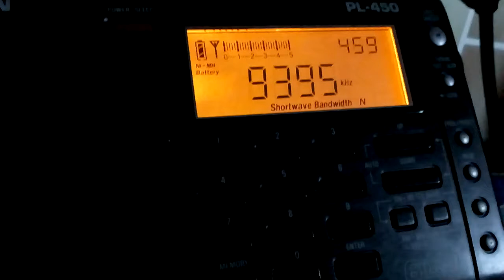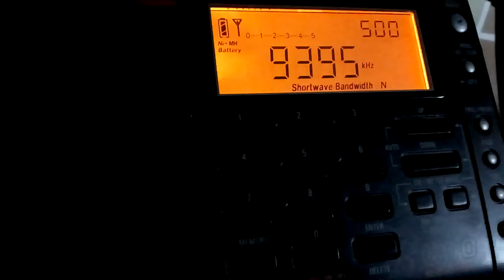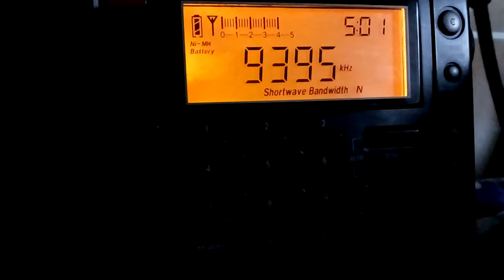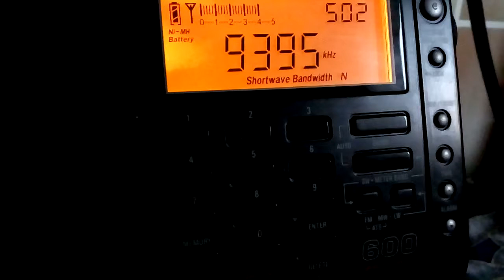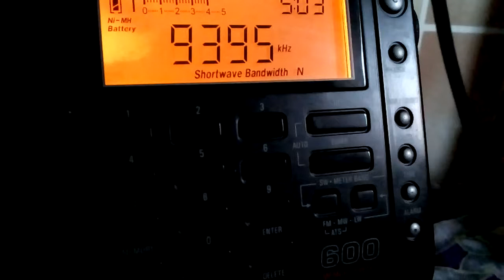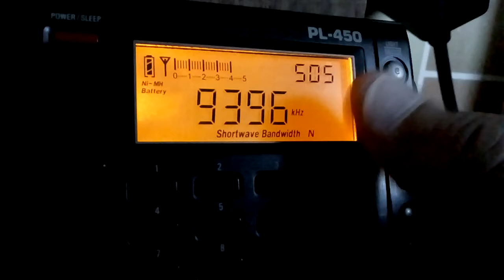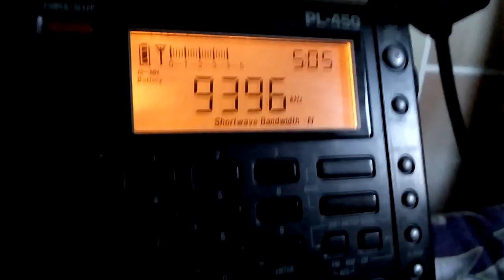9395-RMI RAE Argentina to the World-pl450